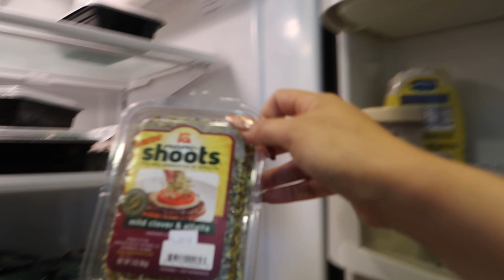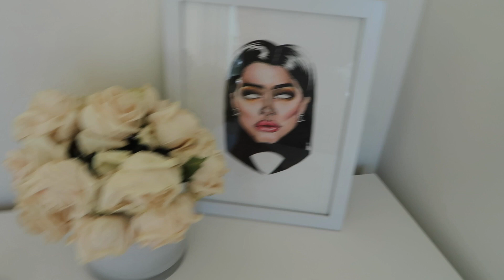A day in my life | Daisy Marquez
Here's A day in my life vlog as a beauty guru living in LA! Enjoy💋

 ► LET'S BE FRIENDS
SNAP: marquez.daisy
🤑🤑SAVE SOME MONEY🤑🤑
OFRA - DAISY30
MUDDYBODY - DAISY10
VANITYPLANET - DAISY7
THEMAKEUPSHACK -DAISY
LAURA’S BOUTIQUE - DAISY
MESHKI BOUTIQUE - DAISY10
BEBELLACOSMETICS - DAISYXO
ARTIST COUTIRE - daisymarquez
LILLY LASHES - DAISY
KMYNX LASHES - daisy
NUBOUNSOM LASHES - DAISY